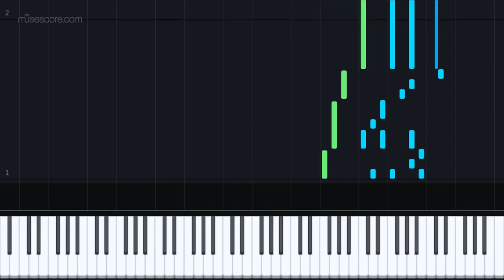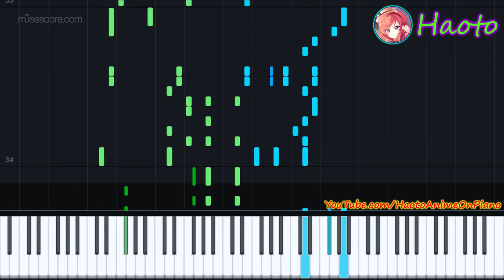Darwin's Game OP Piano - CHAIN [Fixed]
I had to correct the chord...

\ Credits /
Original Artist : ASCA
Composed by [TBA]
Lyrics by [TBA]
Arranged by me, Haoto

\ My Comments /
~Previous Highlighted Comment~
Let's hope this anime uses the "Game Survival" theme properly.

This took me less than 4 hours I think.
I'm a few hours late to upload this due to personal reasons.

I don't really have any comment on the piano arrangement. Just that the tempo I chose is 96 which might actually be 192 as you can see the sudden Time Signature changes in the music sheet.
Other than that, I'm genuinely interested in the anime and hope to see cute girls fight each other like any other magical girl anime- Oh wait.

This video is made possible by MuseScore
このビデオはMuseScoreによって可能になりました。